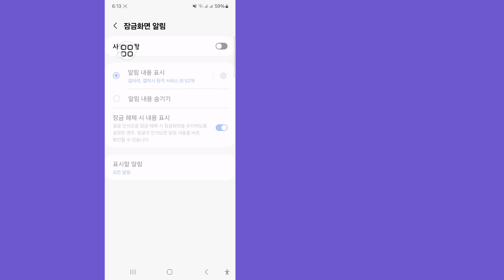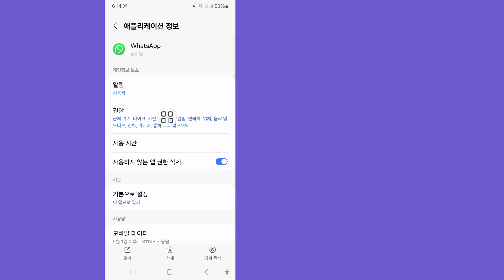잠금 화면에 WhatsApp 통화가 표시되지 않는 문제를 해결하는 방법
여기서 잠금 화면에 왓츠앱 통화가 표시되지 않는 문제를 해결하는 방법을 보여드리겠습니다. 이 영상을 보고 잠금 화면에 왓츠앱 통화가 표시되지 않는 문제를 해결하는 방법을 알아보세요.

이 영상이 도움이 되셨나요? 질문이 있으시면 아래에 댓글로 남겨주세요.